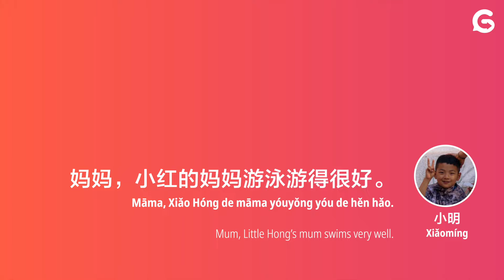Can you lay eggs? | Beginner Chinese listening practice by GoEast Mandarin & DuChinese (HSK2)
Little Ming is curious if his mother can lay eggs. Why would he think that?